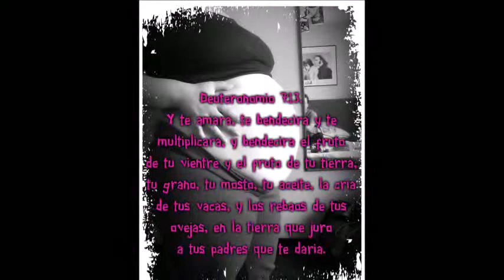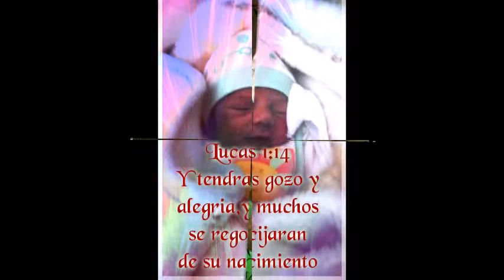Cumple No. 5 Danielito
Te amamos hijo, Dios llene tu vida de muchas bendiciones